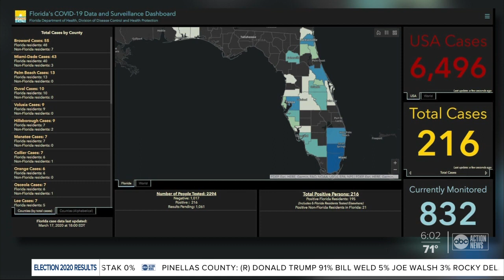Coronavirus in Florida: COVID-19 cases, locations and updates across the Sunshine State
Florida's number of positive coronavirus cases is currently at 216, as of Wednesday morning, according to the Florida Department of Health (DOH). Story